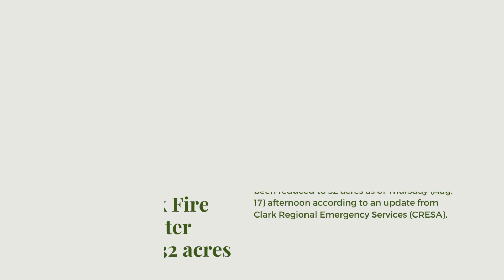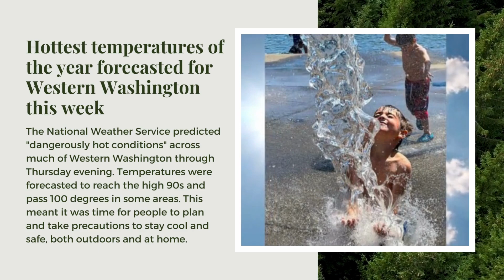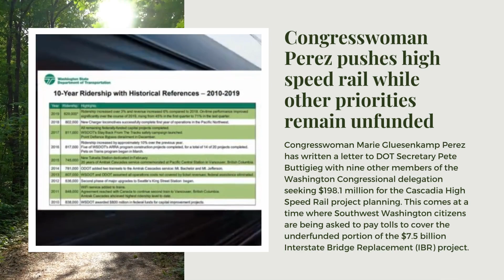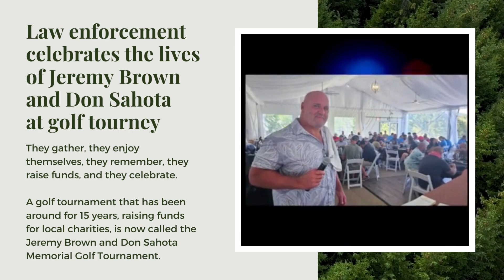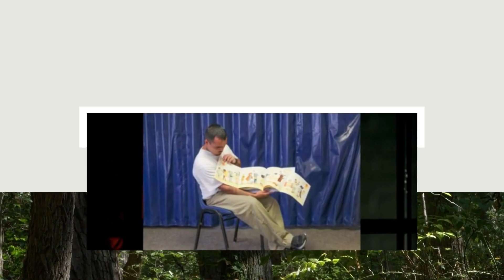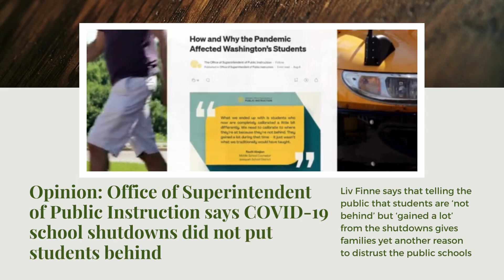Clark County Today Weekly News - August 18, 2023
🎙️ Tune in for the latest episode of the Clark County Weekly News Podcast! This week, we dive into the containment of the Jenny Creek Fire, political endorsements, and the hot debate on school shutdowns. We're also shining a spotlight on heartwarming community initiatives that make Clark County, Washington, truly special. From cooling centers during the heatwave to conservative shifts in the political landscape, there's something for everyone.